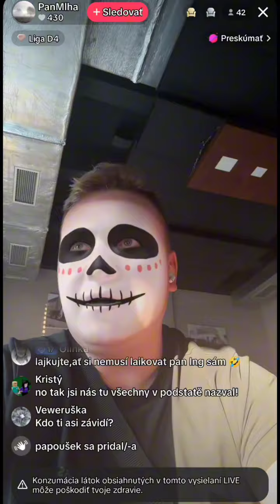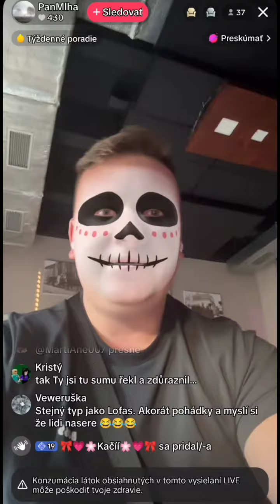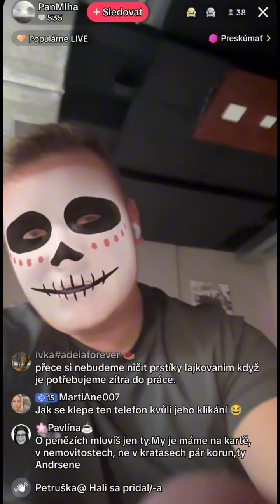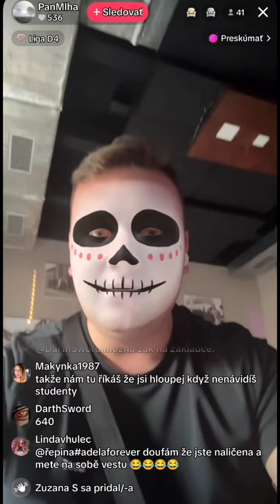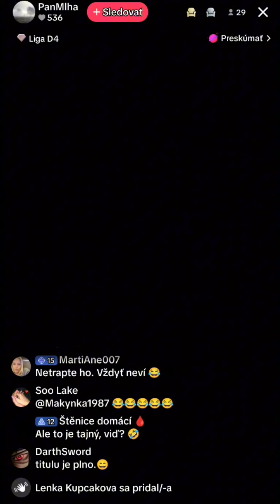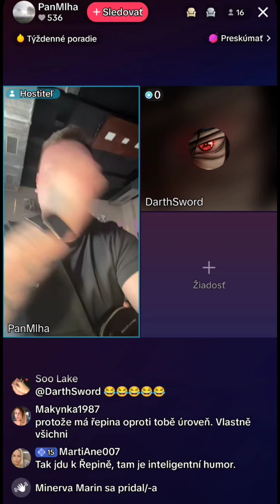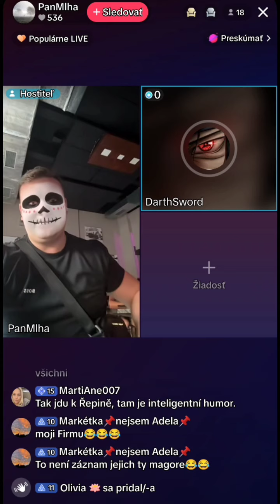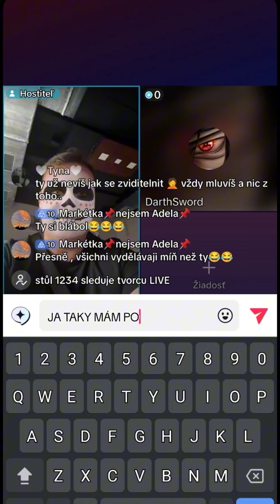PánMlha z inej dimenzie